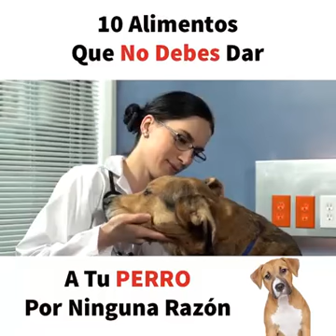consejos para tus peludos de casa 🐶🐶